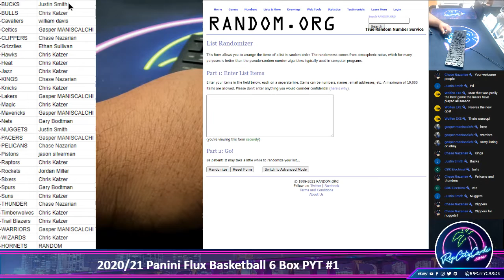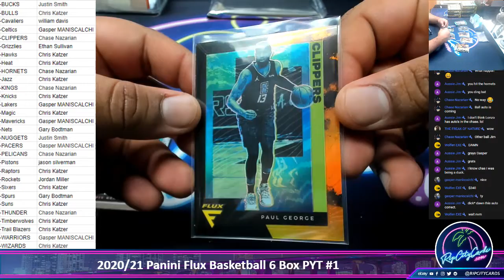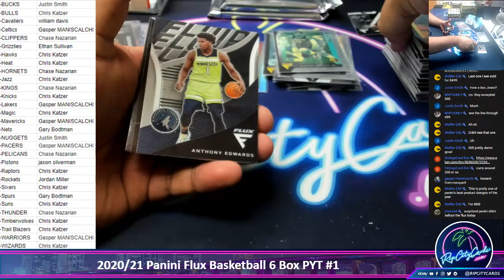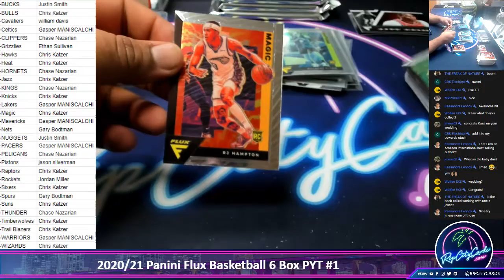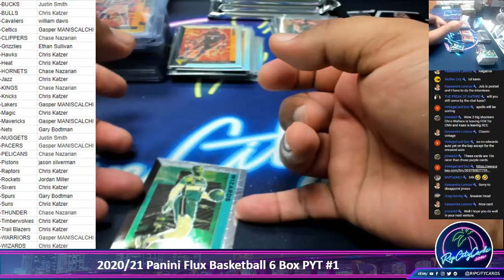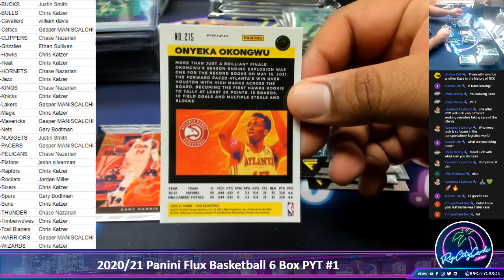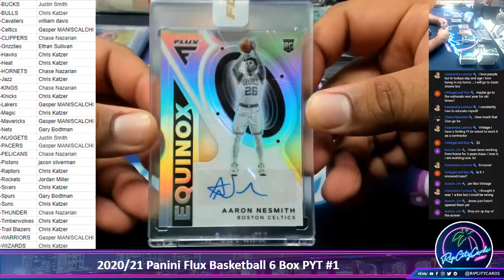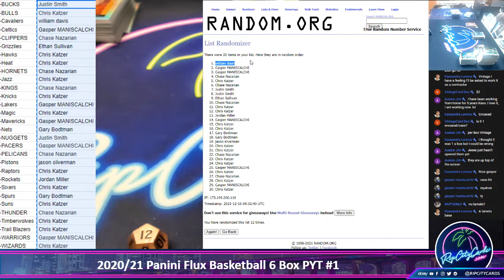2020-21 Panini Flux Basketball 6 Box PYT #1